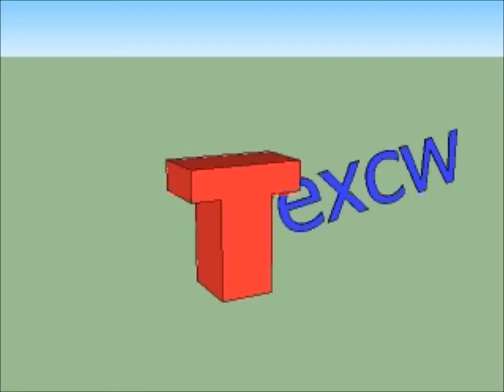Terraria! Episode 25: New House... and corruption exploration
the title says it all. i obtain the orb of light, a musket, and a new epic house